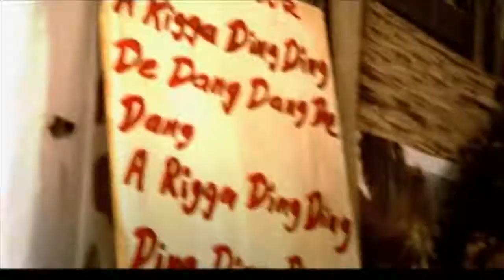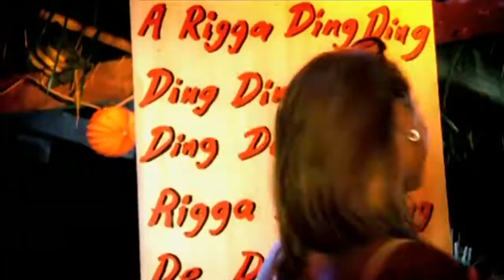Passion Fruit - The Rigga Ding Dong Song 1999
Eurodance - Back to the 90's part 4 | Назад в 90-е часть 4